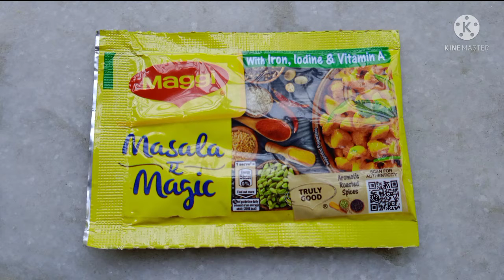সিক্রেট মশলা দিয়ে তৈরী করুন মশলা কুদরি ভাজি।Kudri Recipe/Kundru Ki Sabji/@TheBellPepper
সিক্রেট মশলা দিয়ে তৈরী করুন মশলা কুদরি ভাজি।Kudri Recipe/Kudri Ki Sabji/@TheBellPepper

             Hey Guys!🙋‍♀️

                   Hope U Like The Video Is My Channel THE BELL PEPPER👍

Thank U So Much Watching My Channel❤

Please Support And Be A Part Of My Channel🙏

Face Book Page: The Bell Pepper